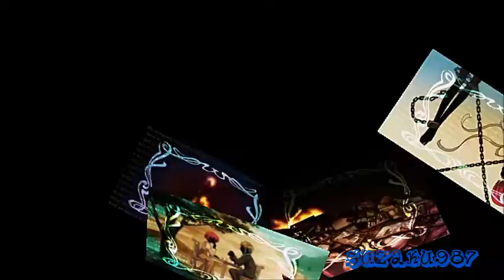[Suzaku987] Already Dead~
I'm already dead. lol